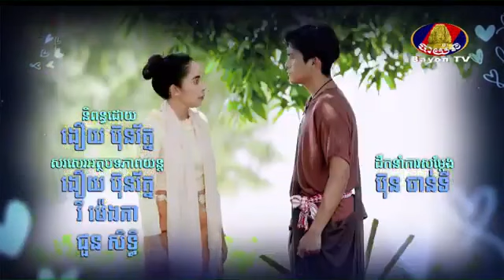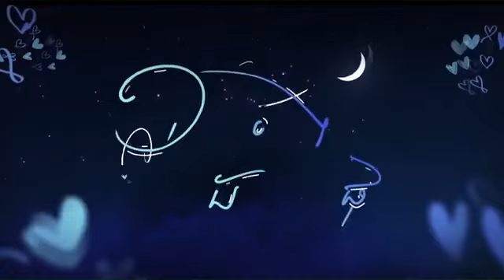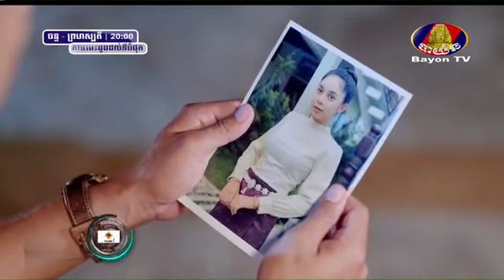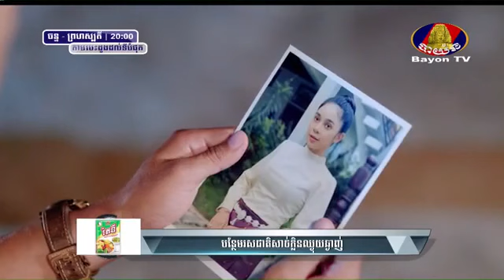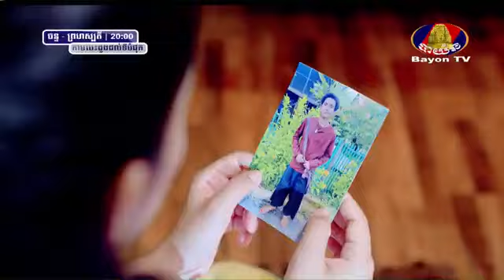រឿង តាមបេះដូងដល់ទីបំផុត ភាគទី ១៨